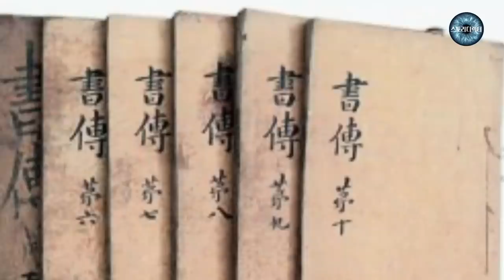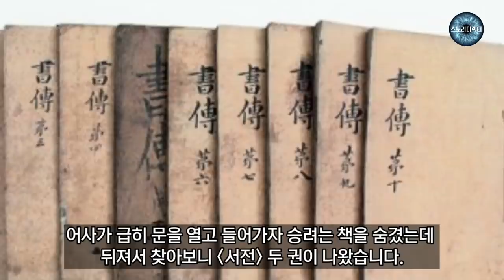진짜 남편과 가짜 남편 - 야담. 야사. 설화.민담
외동딸만 있는 한 양반이 양자를 새로 들여 혼인을 시켰는데
부모님이 양자 부부를 매우 예뻐하자
딸과 사위는 계략을 꾸미게 됩니다.
양자는 거기에 속아 집을 나가게 되고
10년이 지난후 사위는 가짜 처남을 데려오는데...